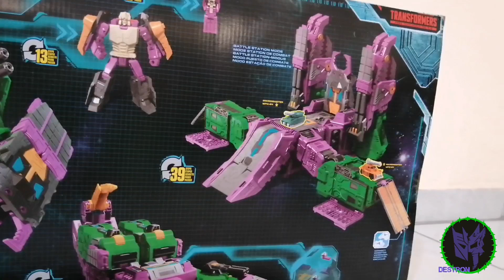Scorponok Titan Class Earth Rise